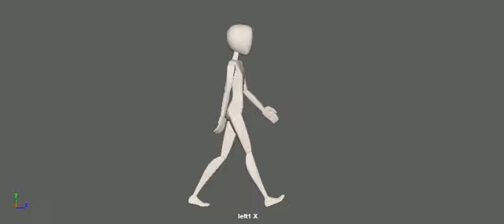Female Walk Cycle 1st Pass Side